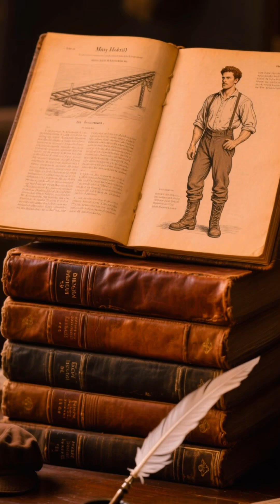Phineas Gage: The Man Who Survived a 3-Foot Iron Rod Through His Head!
In 1848, Phineas Gage survived an iron rod blasting through his skull, changing science’s understanding of the brain forever.